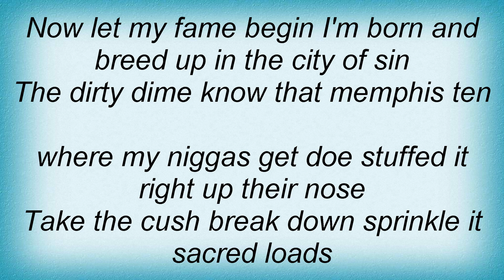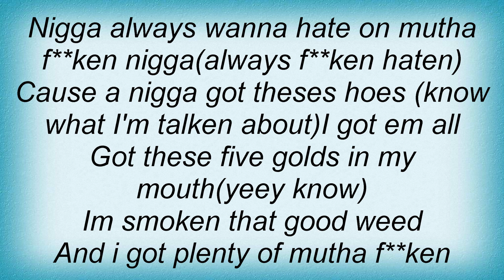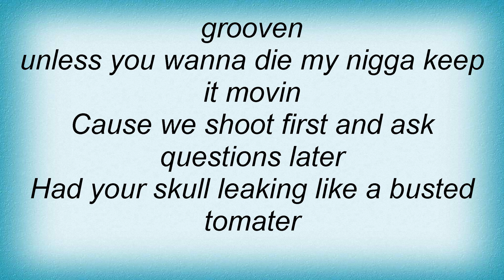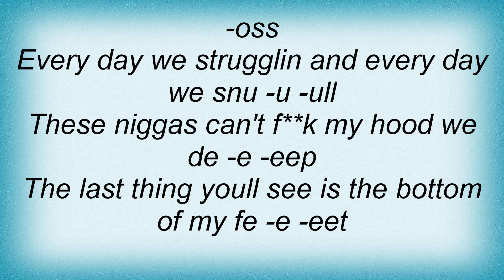Three 6 Mafia - What Cha Starin' At Lyrics